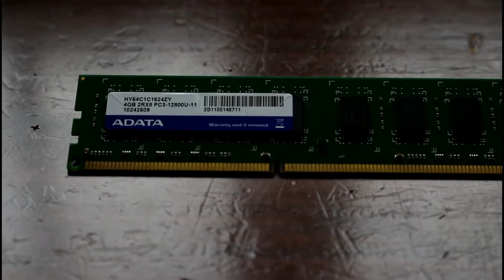5 Things to Consider When Buying RAM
In this video we talk about things that you should think about when buying RAM.